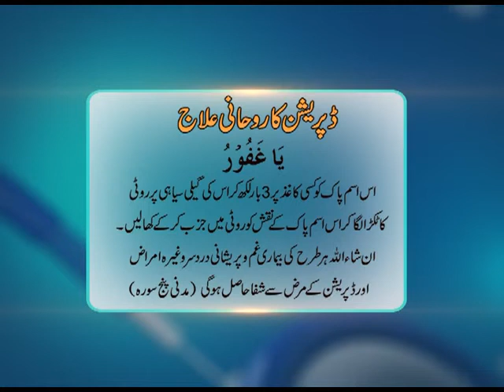ڈپریشن کا روحانی علاج